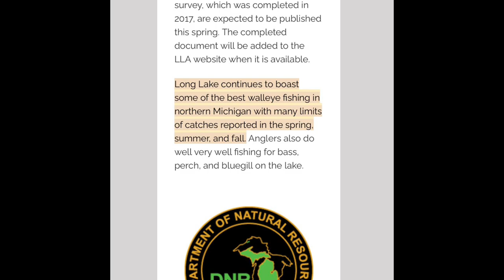Beautiful February Ride!!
Too nice of an evening not to get out in the bike. HISTORY WAS MADE TODAY WITH THESE TEMPS!
Out passing out flyers for the upcoming ride. Testing out some new improvements on the bikes and just having some fun.
Big thank you to those that are helping with the ride!
Weather is starting to change which means more bikes in the road. Let’s take care of each other out there!

** Thank you all for the support of the channel and the ride.
Check us out on these social media platforms